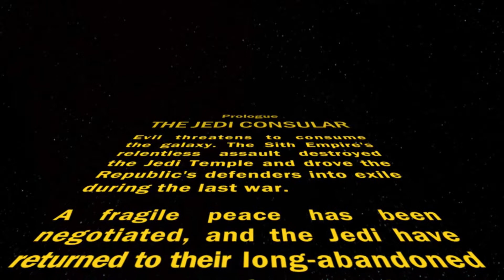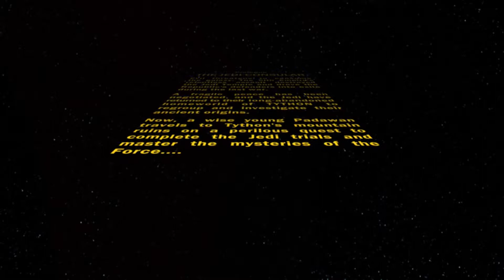Absolument Cancer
Sorry